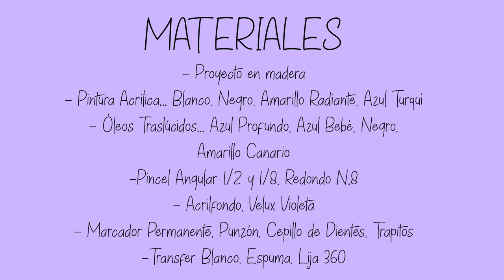Seminario Gatos - Gloria Escobar - La Tienda del Arte